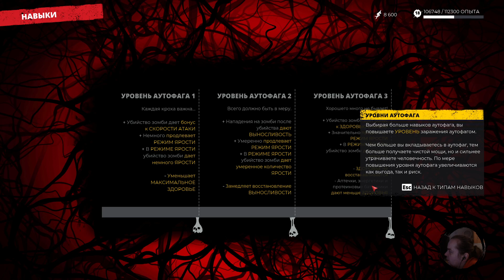Dead Island 2. Part 37. Идём за Бобом в подвал